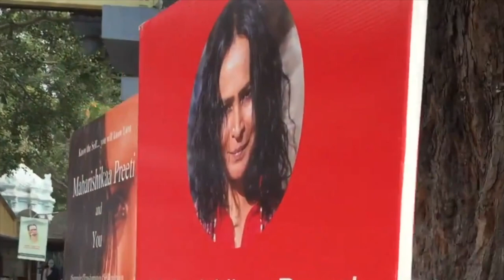Maharishikaa | Gurus, pain, enlightenment, reintegration, scandal.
A rare window into the world of a spiritual guide. In a free open-to-all Satsang in Tiruvannamalai Spiritual Guru Manik Reuters asks the Maharishikaa about the pain and suffering that gurus have to endure. In an epic answer of Truth, Maharishikaa speaks not only about the pain of a guru, but elucidates the little-known internal processes that take place after enlightenment, including the process of reintegration that also brings with it enormous shifts in the experience of sexuality. She gives the key to how spiritual masters can protect their community and thus themselves.